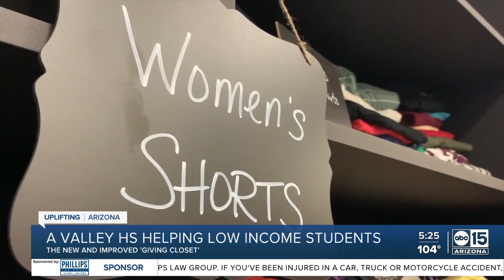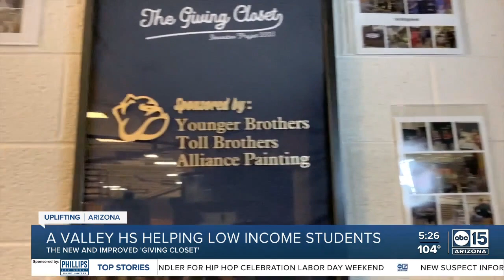'Giving Closet' debuts new look to open school year at Phoenix school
A transformative project at Barry Goldwater High School to revamp and reinvigorate a room fondly dubbed the "Giving Closet,” is ready to be unveiled. The goal of the closet is to provide the school's low-income and at times homeless students free clothing, shoes, hygiene products, food, and other essentials they may need from time to time.